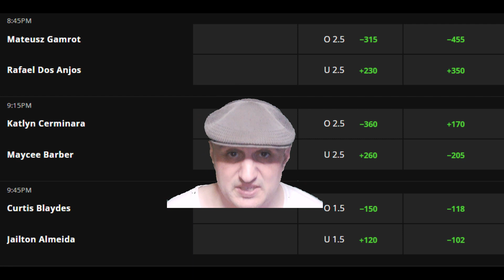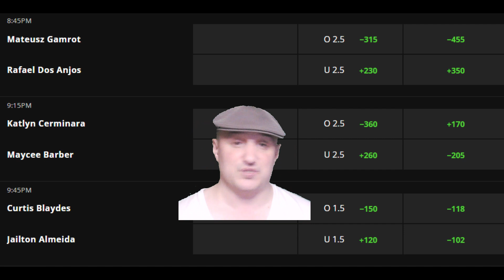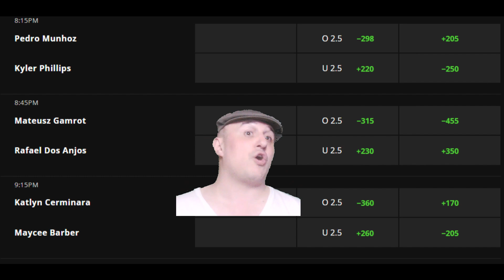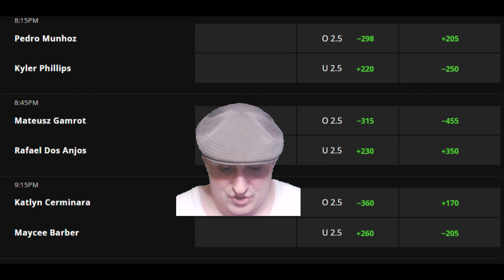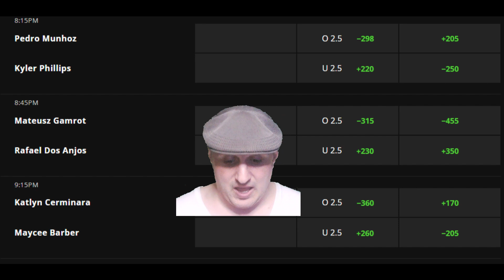UFC 299 TELEVISED ESPN Prelim Predictions and Bets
0:00 Blaydes/Almeida
07:17 Cerminara/Barber
12:14 Gamrot/RDA
16:17 Munhoz/Phillips